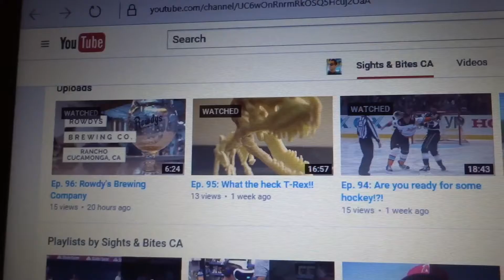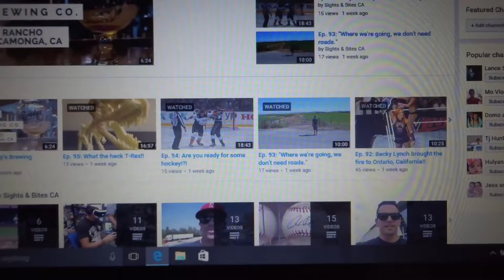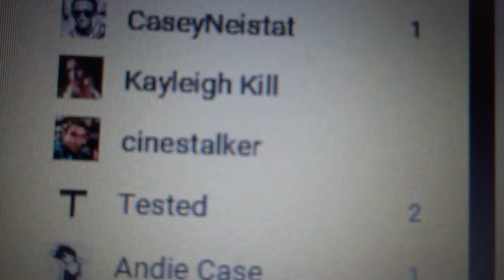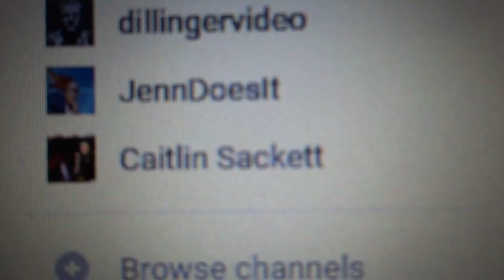Ep. 97: Fire in Ontario, and a new YouTube Layout.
I finally had my last physical therapy appointment for my knee. Then I picked up a dozen donuts, 2 breakfast burritos, and two breakfast tacos. Meanwhile, a cardboard recycling center caught fire, and burned out of control. I spent the rest of my day working on the new layout for my YouTube Homepage. What do you think?